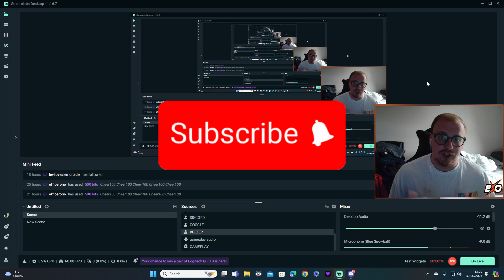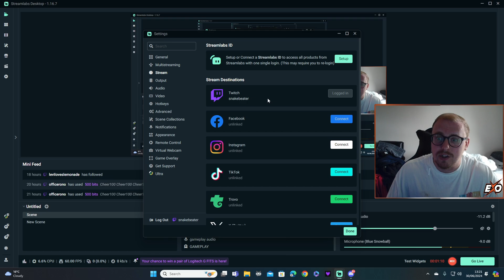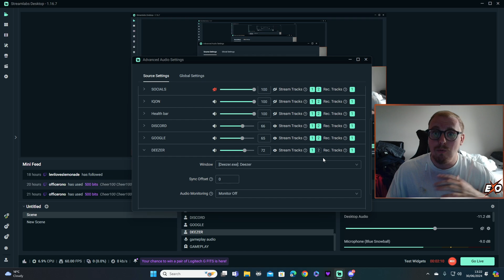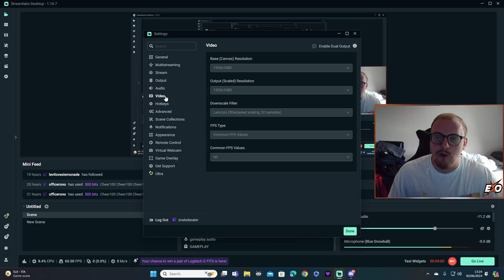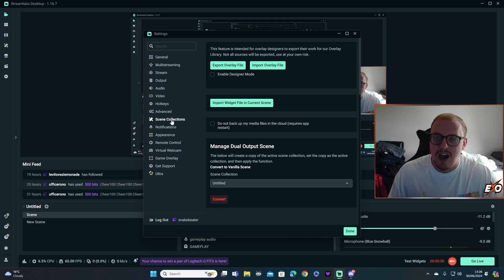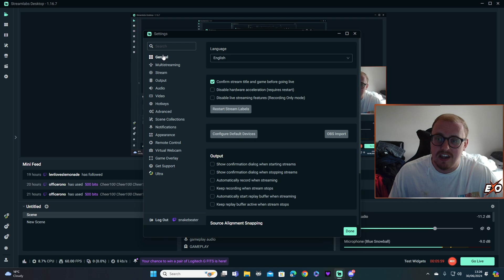BEST SETTINGS FOR STREAMLABS 2024 UPDATED!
Hey guys I am back with another brand new streamlabs video and today I have made an updated version of all the best settings for streamlabs 2024 to help you with all your streaming needs!

Discord - Join my server The Snake Pit!

Invicta link! Get 10% with code SnakeBeater for all your PC needs!